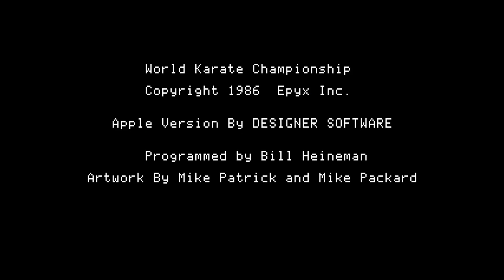Playing Every Apple II Floppy, E135 | World Karate Championship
Taking a quick look at World Karate Championship, a 1986 release for the Apple II.